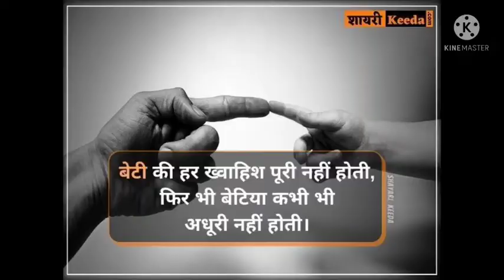beti ke saath he aisa kue/BHEDBHAV/Masoom ka darr@diaper vines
@beta beti mai anter@beyi ke saath he aisa kue@ beta beti maine fark@diaper Vines@ Bachpan ka pyar@ beta beti